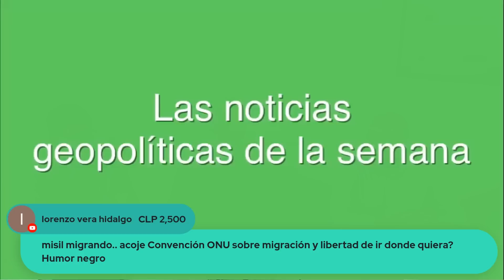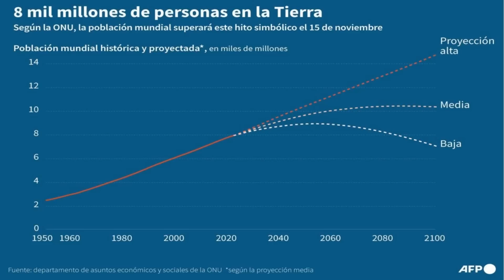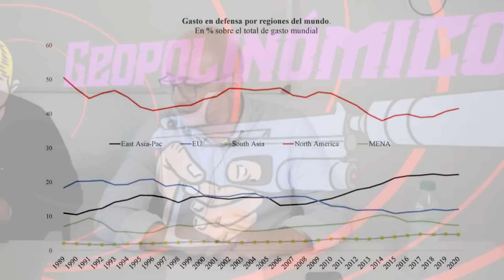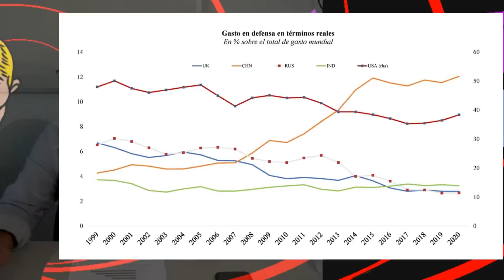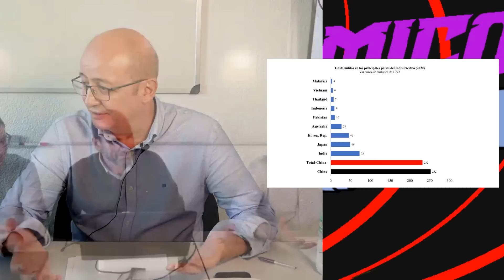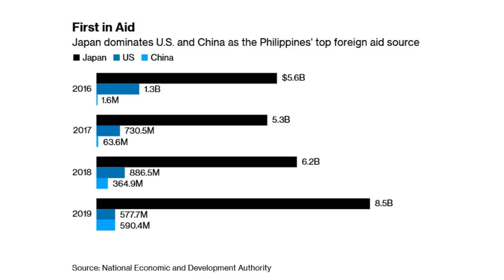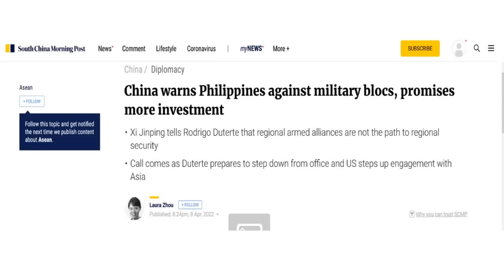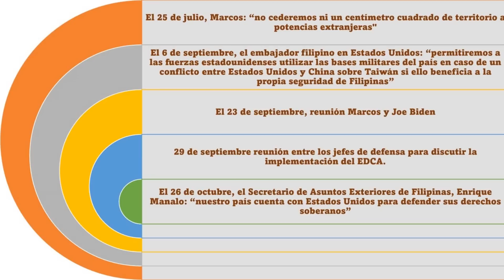GEOPOLINÓMICOS 77: las VENTAS de ARMAS/PUZZLE CAUCÁSICO/FILIPINAS BAJO el ALA-USA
RESUBIDA DEL DIRECTO: TENÍA EL SONIDO DESINCRONIZADO, PERO YA ESTÁ CORREGIDO. MIL DISCULPAS. En este Geo Angel Rodríguez disertará sobre cómo está el tema de la venta de armas por el mundo, Jorge Turmo sobre la difícil geopolítica que se plantea en el Cáucaso, rodeada de potencias que no se llevan precisamente bien, y, finalmente, sobre la vuelta de Filipinas al redil defensivo de los Estados Unidos.